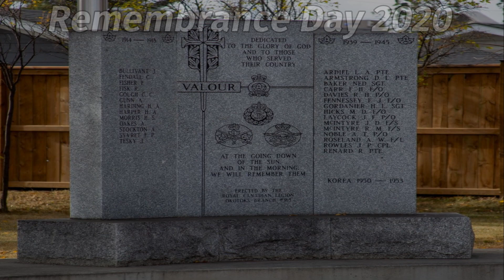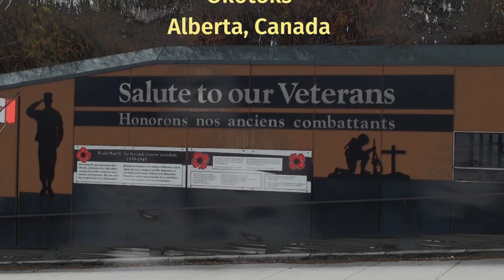In Flanders Fields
The Big Rock Singers (Okotoks, Alberta) sing 'In Flanders Fields' (arr. Roger Emerson, words John McCrae, music J.Jacobson, R.Emerson). Recorded for Remembrance Day celebrations in Okotoks, Alberta, 2020.

we lived, felt dawn, say sunset glow,

In Flanders fields, in Flanders fields!
And now we lie in Flanders fields.

Take up your quarrel with the foe:
If ye break faith with us who lie.

We shall not sleep, though poppies grow